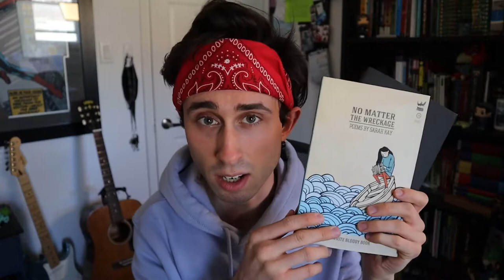Escapril 2021 Here We Come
April is National Poetry month, and for the month of April I'll be participating in Escapril. Escparil is a poetry prompt/challenge where each day of the month you write a new poem. I'll be uploading a reading of the first draft for each of the poems I write this month.

Song throughout video is Lucid Dreamer by Spazz Cardigan